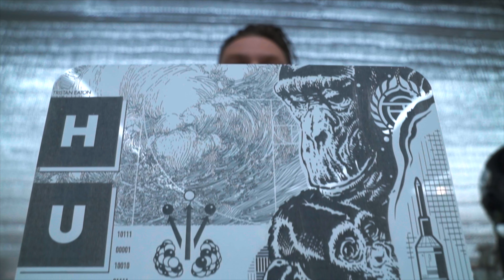Tristan Eaton Space X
Filmed by Jeremy Ramirez & Zane Meyer of  @chopemdownfilms
Edited by Zane Meyer